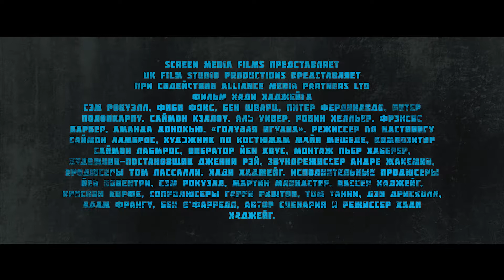Голубая игуана - Трейлер на Русском | 2018 | 1080p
✔ Официальный дублированный трейлер фильма "Голубая игуана" | 2018 | Full HD

Мелкие мошенники Эдди и Пол досрочно выходят из тюрьмы и устраиваются на работу в нью-йоркское кафе. Казалось, им не светит уже ничего интересного в этой жизни. Но однажды к ним в забегаловку заглядывает авантюристка Кэтрин Руквуд. Она уговаривает парней отправиться в Лондон и украсть уникальный бриллиант — «Голубую игуану».

✔ Год: 2018
✔ Оригинальное название: Blue Iguana
✔ Страна: Великобритания
✔ Жанр: боевик, триллер, мелодрама, комедия
✔ Продолжительность: 100 мин. (1:40)
✔ В кино с 23 августа 2018 года (Россия)